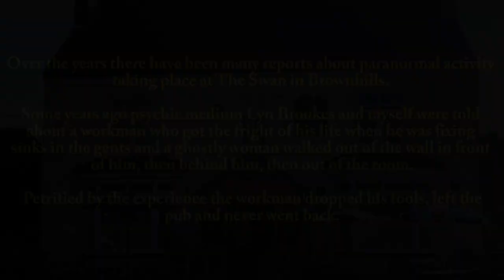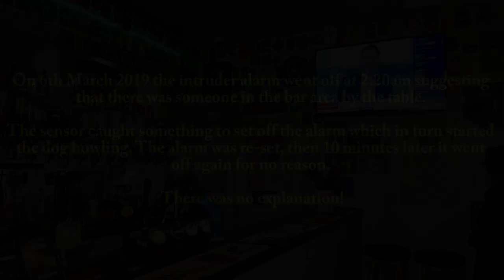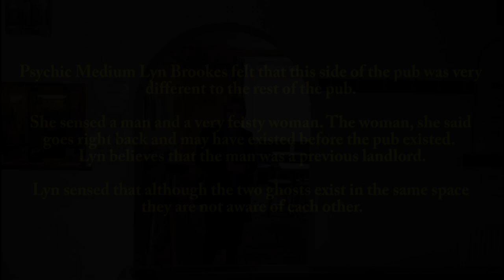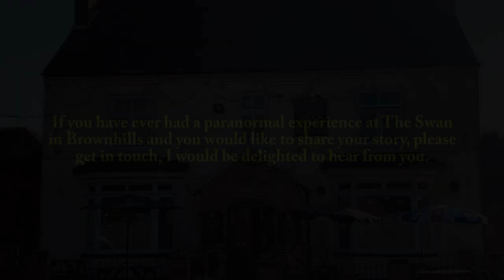The Haunting of the Swan in Brownhills (ENTERTAINMENT PURPOSES ONLY)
The Haunting of the Swan in Brownhills.